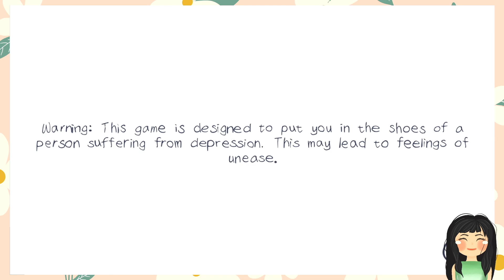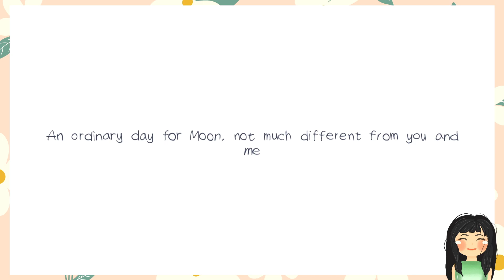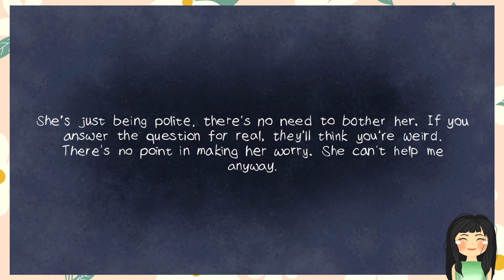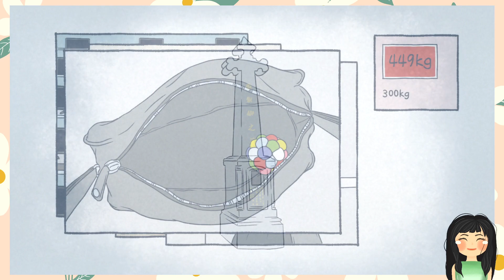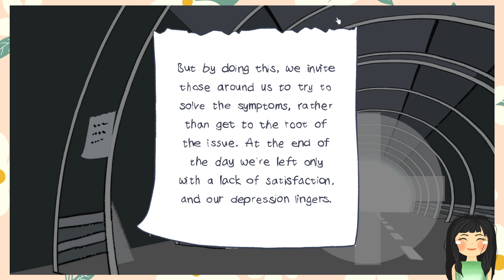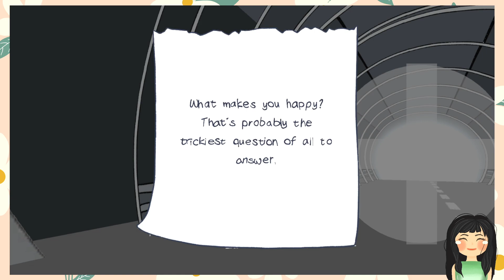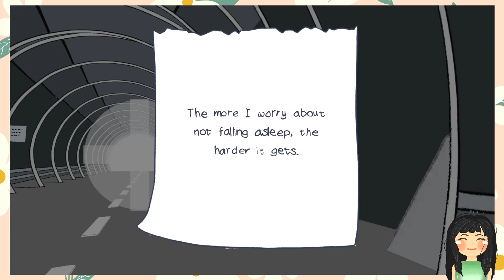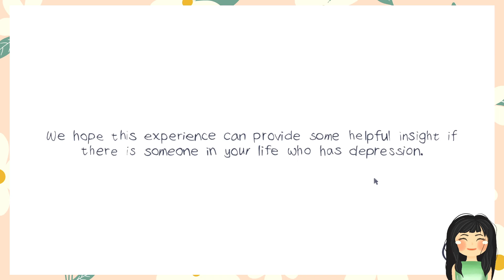EVERYONE MUST PLAY THIS GAME To Understand DEPRESSION | Room of Depression Playthrough #1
"Depression is not a weakness; it's a disease. It's a medical condition, not a personal failing." - Unknown

Welcome to Matcha & Mattie, your go-to channel for cozy gaming content that promotes mental health self-care. I'm Mattie, thrilled to share my love of all things cozy with you.

As a longtime gamer, I've always found playing games a great way to unwind and escape the stresses of everyday life. And as someone who's struggled with mental health issues, I've come to appreciate the healing power of gaming even more. That's why I started Matcha & Mattie - to create a space where gamers can come together and enjoy the comfort and relaxation that gaming can bring.

On this channel, you'll find various cozy games, including game finds and playthroughs, all to promote mental health self-care. From relaxing simulators and heartwarming adventures to charming puzzles and soothing music, there's something here for everyone who needs a break from the hustle and bustle of daily life.

So whether you're a longtime gamer looking for some cozy game recommendations or someone new to gaming and looking for a way to unwind, I invite you to join me here on Matcha & Mattie. Let's kick back, relax, and take care of our mental health together through the power of gaming.

NOTE:
If you're feeling overwhelmed or struggling with your mental health, please know that you're not alone. It's important to reach out for help when you need it. If you're in need of assistance, please don't hesitate to look for professional help and to contact your local crisis hotlines. You deserve support and care, and there are people who are ready and willing to help you through difficult times.